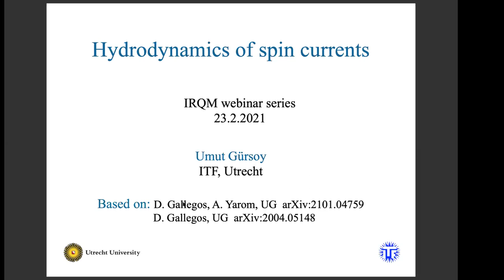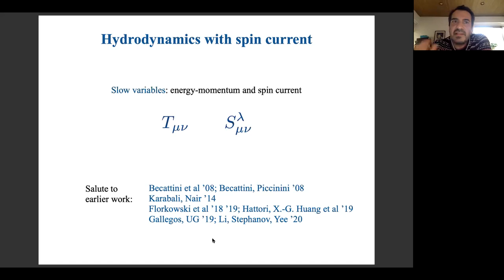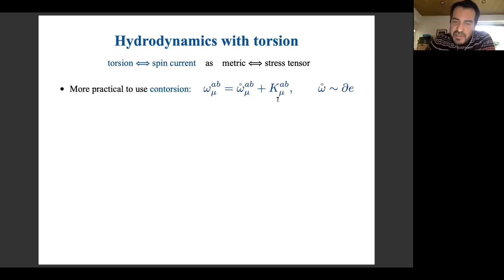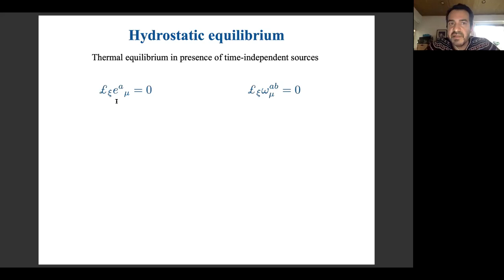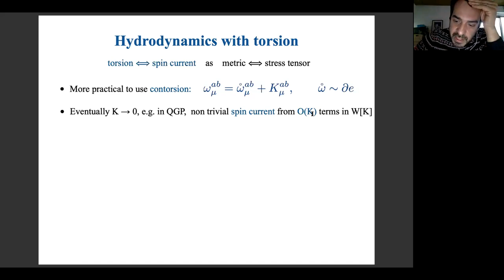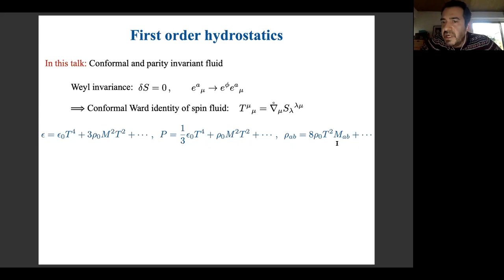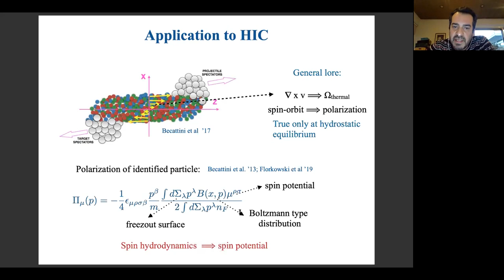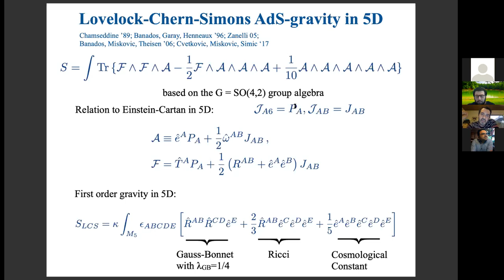Hydrodynamics of spin currents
Umut Gürsoy (Utrecht U.)